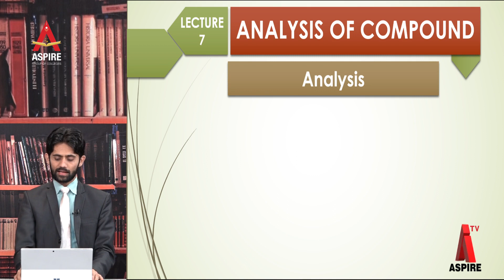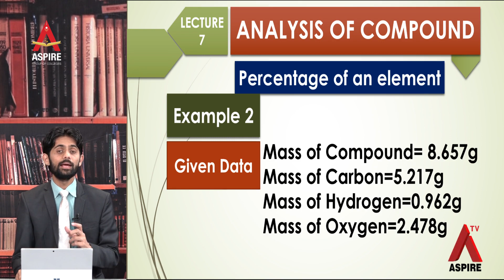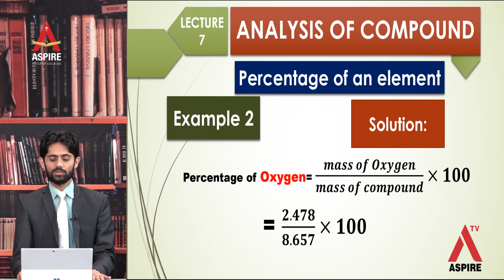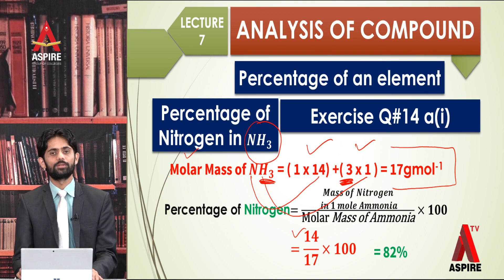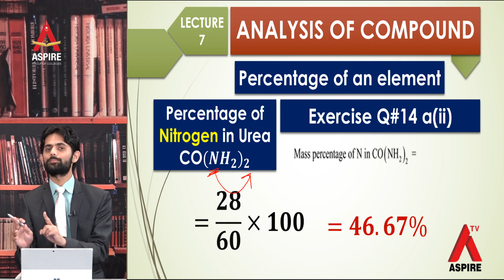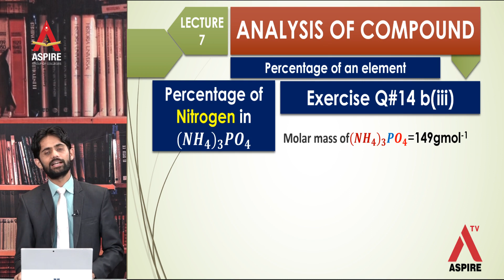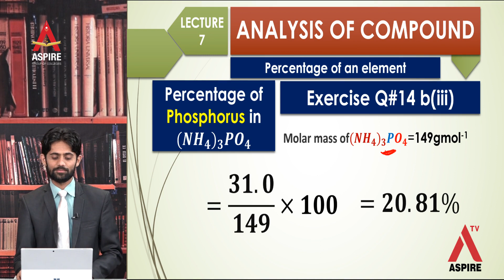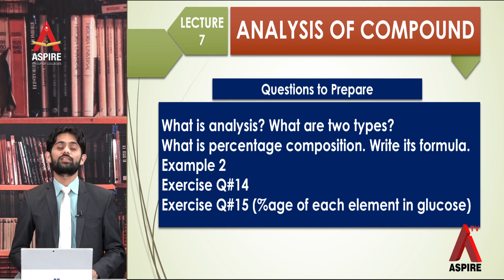Chemistry Lecture # 7 (23 April 2020)